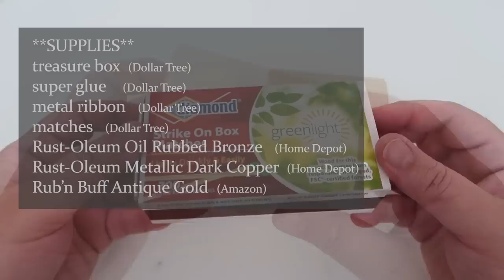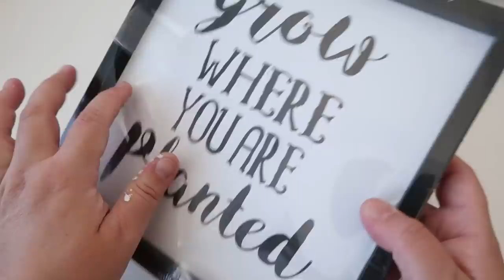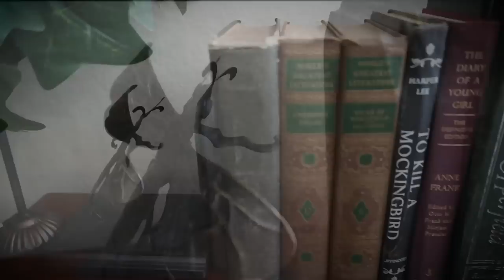DARK ACADEMIA DESK DECOR / DOLLAR TREE DESK DIYs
Hi everyone.  I really want to give thanks to the commenters who have been mentioning/requesting Dark Academia themed projects.  I really enjoyed these projects since they really fit in with my cottage inspired/shabby chic aesthetic.  I hope you enjoy making them as much as I did.
Thanks soo much for watching! ♥ Karem

00:00 INTRODUCTION
00:29 MIRROR WALL DECOR SHELF
03:08 BUST UTENSIL HOLDER
04:12 BOOK ENDS
06:32 CLIPBOARD
09:06 CANDLE HOLDER W/ DRAWER
15:52 MATCHBOX
17:37 DESK DECOR
25:35 PEN HOLDER
29:32 MAIL DESK STORAGE
32:14 WALL METAL RACK
34:22 VINTAGE SCISSORS
38:54 VINTAGE MAGNIFYING GLASS
41:10 VINTAGE STAPLER
42:58 BIRDCAGE
43:42 BUTTEFLY CANVAS ART
46:02 CANVAS ART
47:22 WALL HOOK

Decor Moulds - Cherry Blossom:

Redesign Mould - Forest Flora:

Redesign Mould - In Garden: